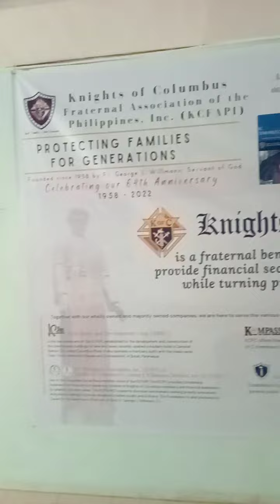knights of Columbus CDO own building...